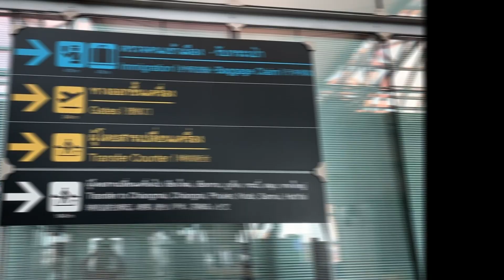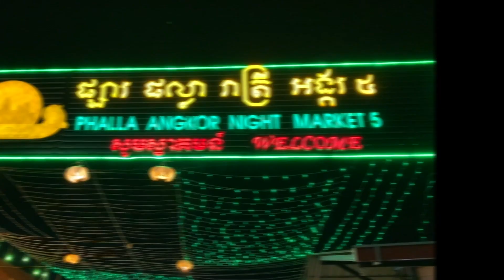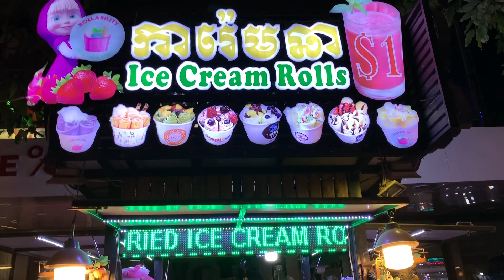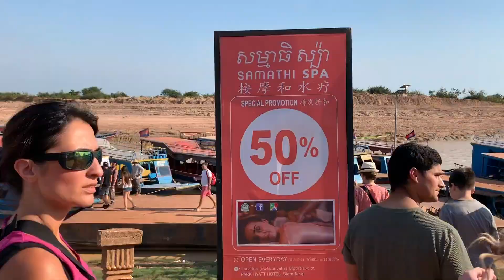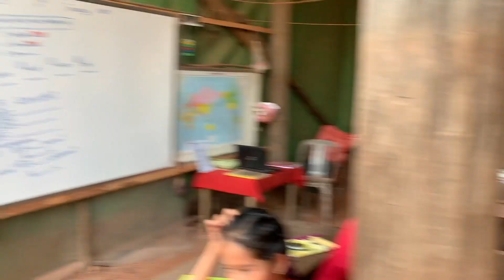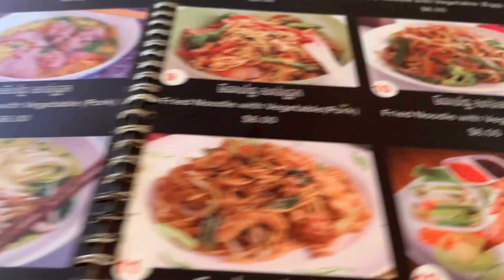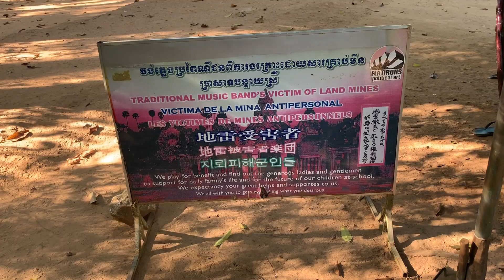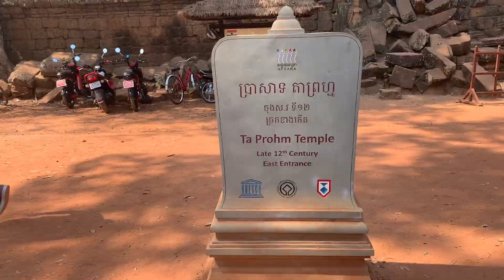Rengarenk Bir Ülke 🌈 Bolca Meyve ve Tapınak | Kamboçya Vlog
Bu vlogta gitmeyi, görmeyi en çok istediğim ve merak ettiğim ülkelerden biri olan Kamboçya’yı sizlerle geziyorum ✈ Canım arkadaşım Arzu ile başımıza neler geldi neler⁉ Kamboçya nasıl bir ülke? Phnom Penh ve Siem Reap’i beğendik mi? Neler yaşadık? Tapınak tapınak gezdiğimiz ve nefis bir gün doğumu izlediğimiz anlarla dolup taşan bu vlogu çok severek çektim 🙏🏻

Siz Kamboçya'yı nasıl bulacaksınız? Beğenecek misiniz? Merak etmiyor değilim ☺ Yorumlarınızı bekliyorum!

Sevgi, neşe ve coşkuyla 🌈